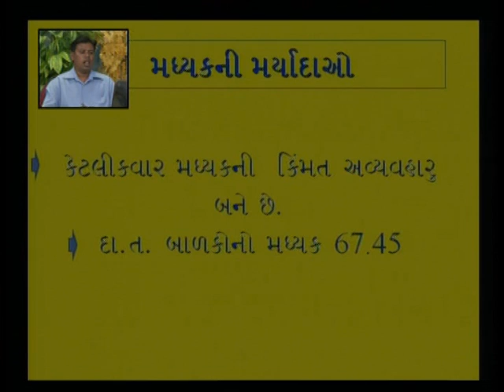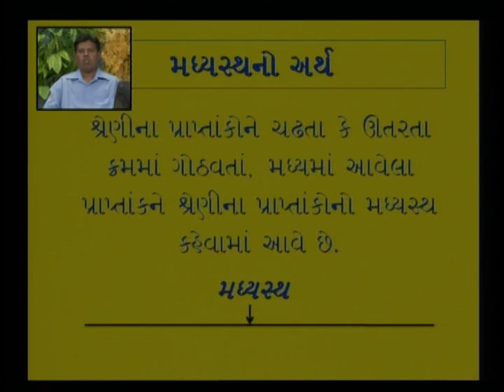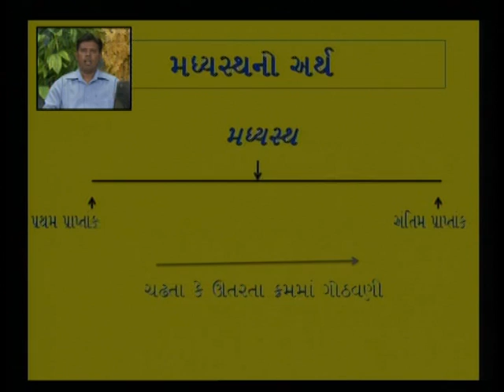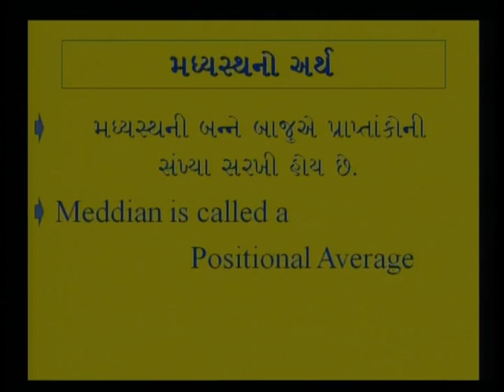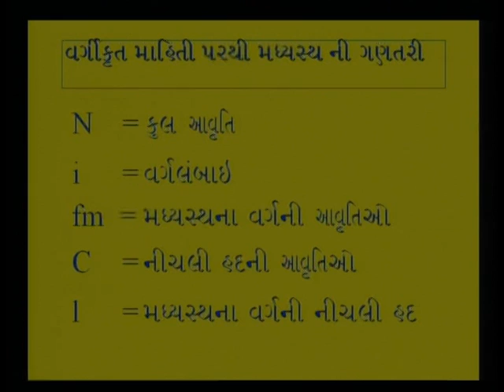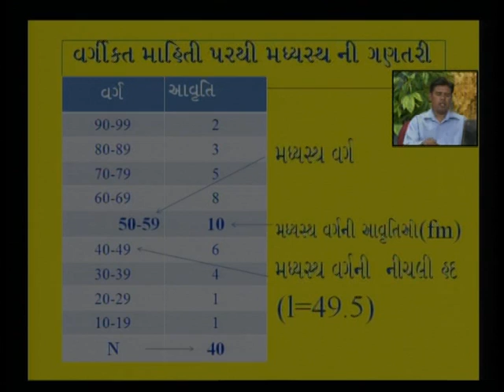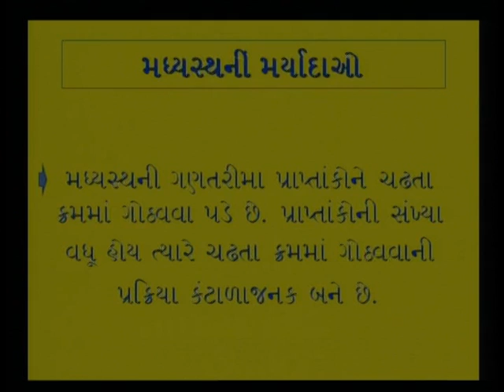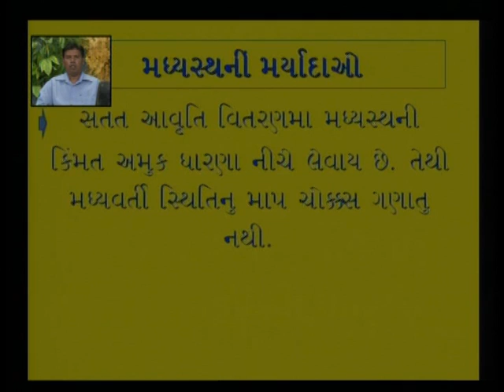measure of control tendency 2